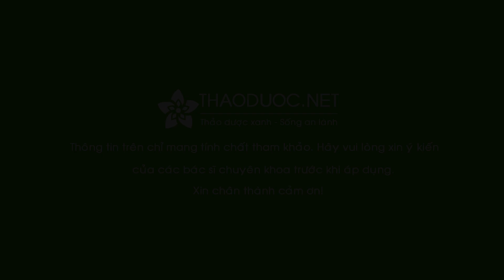3 loại cây càng dùng càng hại thận, gây liệt k.ần, tiền tỉ không chữa được - THAODUOC.NET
3 loại cây càng dùng càng gây hại thận, có thể làm l-iệt k.ần, gây chứng bệnh vô s.inh
- Cây thuốc lá: Gây hại cho não, hệ tim mạch, hệ hô hấp, xương khớp và hại thận, giảm khả năng của N.giới, có thể gây v-ô s-inh.
- Cây rau húng: Tinh dầu trong cây này làm giảm chất lượng của t-inh b-inh và gây sự lười biếng cho các đấng mày râu.
- Cây rau răm: Đây là vị thuốc chữa rắn cắn, nhưng nó cũng có hại cho thận và tủy, làm loãng t-inh...
🔷 Xem thêm:
👉 Trời ban cho dân ta cây thuốc chữa Vảy nến 100 người thì 99 người không biết
👉 Mừng Phát Khóc khi vừa khỏi Trĩ lại giúp Sáng Mắt stừ cây thuốc rất dễ kiếm này